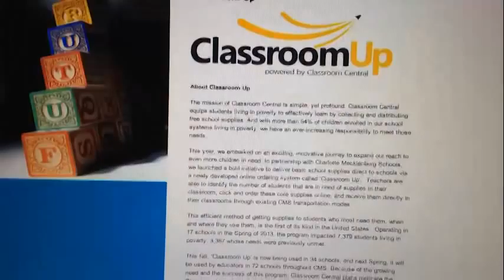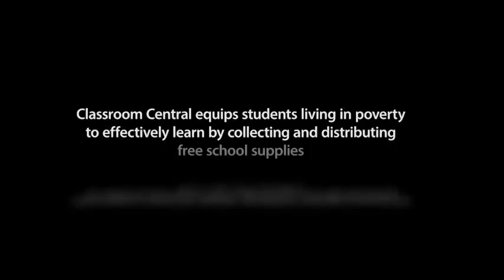Classroom Central 2014, local schools, providing free school supplies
Classroom Central 2014, local schools, providing free school supplies - Through the eyes of the students and teachers we serve, learn more about how Classroom Central equips students living in poverty to effectively learn by collecting and distributing free school supplies.